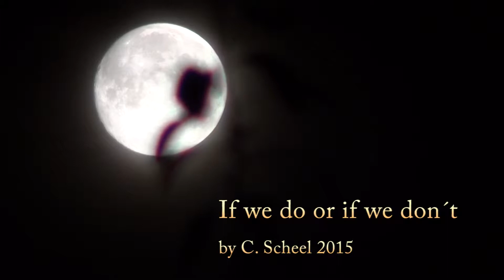If We Do Or If We Don´t by Charlotte Scheel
This could be described an ironic musical poem, critic of the tendency
to warn everybody about any thing, or it can be seen as recomendation
to celebrate life.